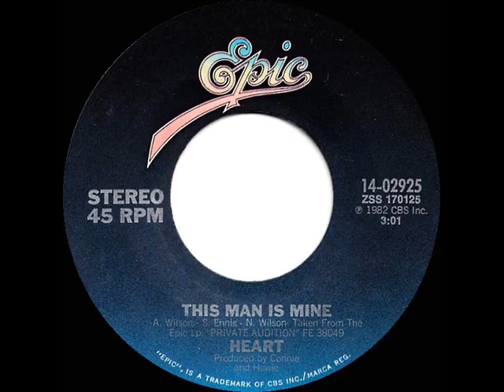1982 HITS ARCHIVE: This Man Is Mine - Heart (stereo 45)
This track from their sixth studio album “Private Audition” is said to have been an homage to The Supremes.

Pop Chart Peaks: Cash Box 29, Billboard 33

Transferred from stereo 45 single Epic 02925 - This Man Is Mine (A. Wilson-S. Ennis-N. Wilson) by Heart, produced by Connie and Howie